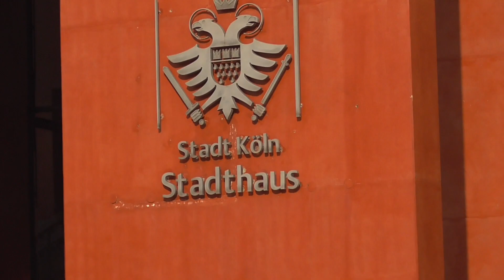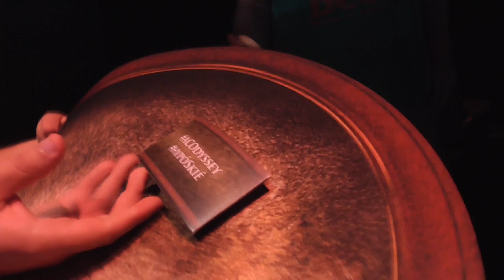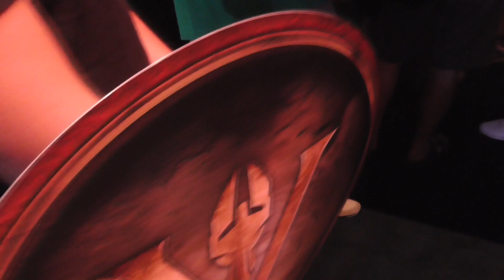gamescom 2018!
Hey! Leuk dat jij mijn video's bekijkt en de beschrijving leest!
Ik upload vooral Fortnite, Call Of Duty, gtav en minecraft video's!
vond je deze video leuk? dan mag je altijd een reactie plaatsen en een like 👍 geven! Ik upload 2 a 3 video's per week en daarnaast ook nog eens 3 stream's per week!
Kijkers 👥 mogen ook altijd meedoen in de livestream's

🎼Muziek:
NCM Epic Music Ender Guney
NCS 4U
Orbital Music
No Copyright Trap
Argofox
PixelMusic

Mijn naam is Sammy ook wel bekend als GSammy op youtube of gangstersammy3 op playstation. ik probeer zoveel mogelijk te uploaden maar soms lukt dat niet altijd. ik speel op playstation 4 en ik maak filmpjes met vrienden. De games die jullie zullen zien op mijn kanaal zijn vooral Fortnite, Minecraft, Call Of Duty en GTAV.

als je vragen hebt kun je ze stellen via Social Media of via de comments.